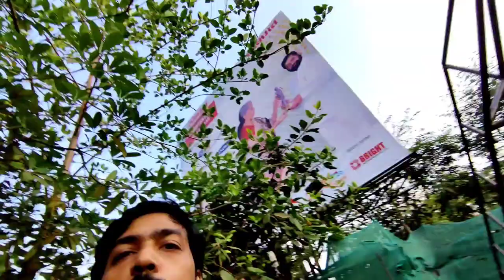No Gym No Problem l Outdoor workout in Thane l Railadevi Lake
Hey Guys,

Hope you all doing awesome.
Gym is closed due to lockdown in Maharashtra so we have started our workout at nearby Park.
So guys let me know in comment section if you like our workout.

This video is created with Fit brothers and our trainer Usman Kasif.

tanizcoldz
fitbrothers2021
usmankasif